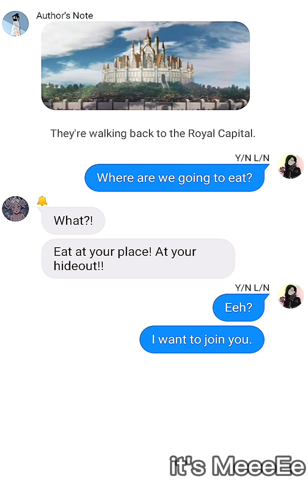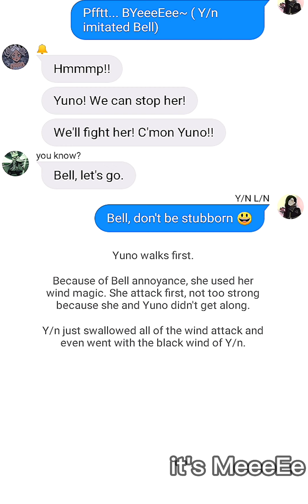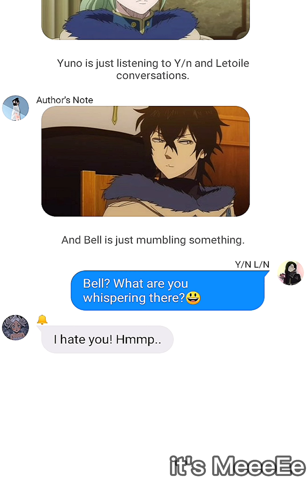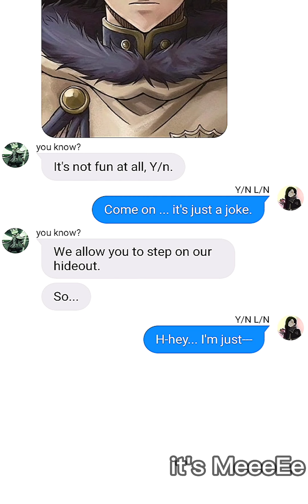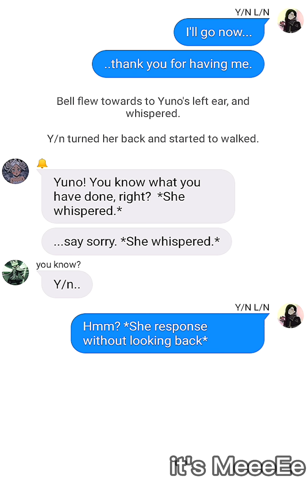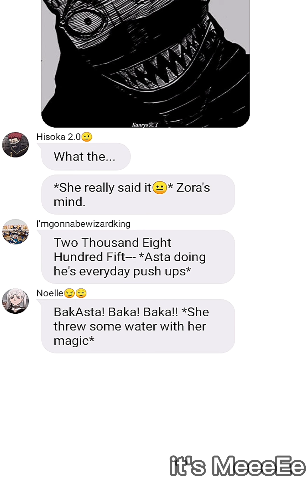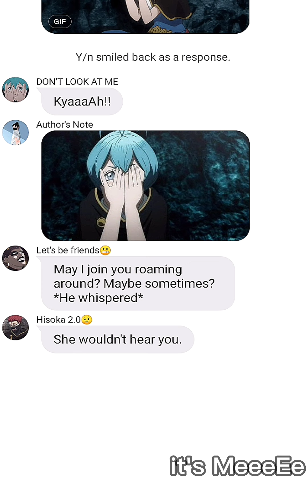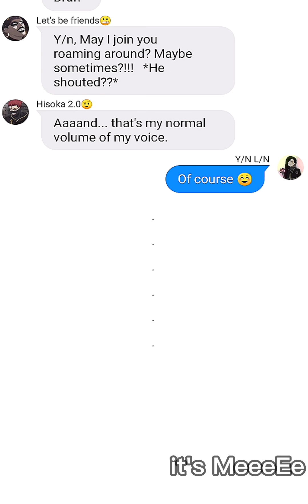Black Clover Part 6|| Ft. Y/n || Title: Misunderstanding ||Text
Give a thumbs up for more videos 😉, help me to gain 1k subscribers. Grrrrrrrrrrrr❤️